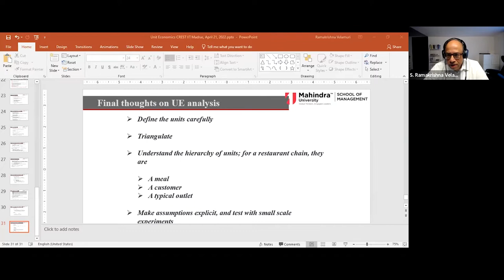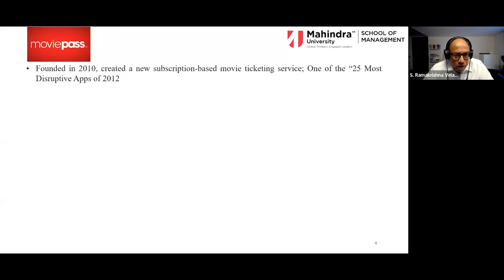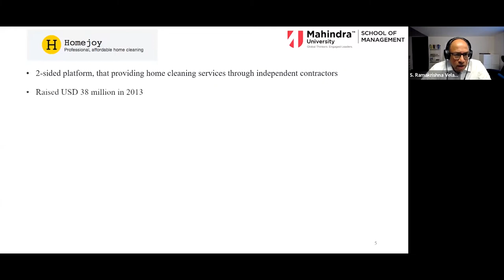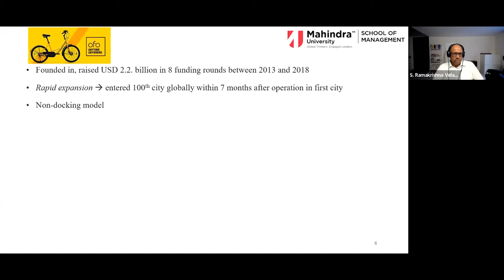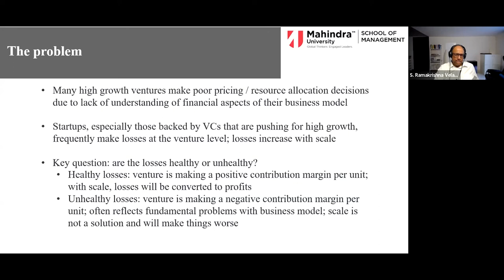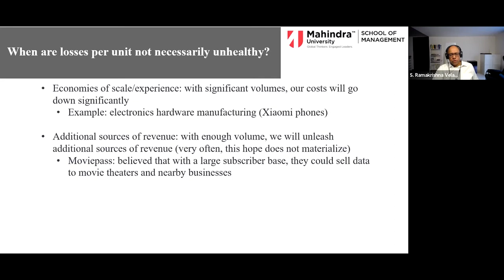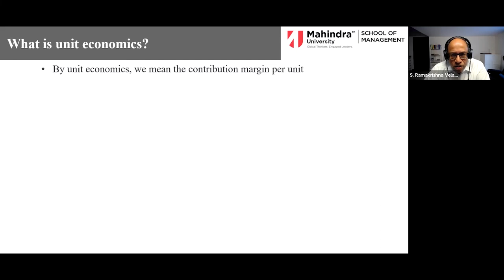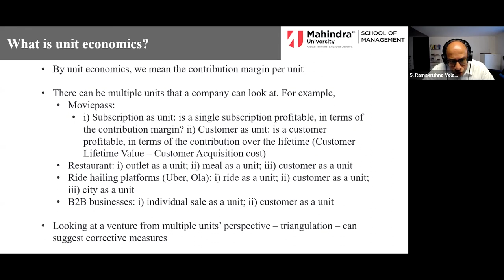Part I - The Role of Unit Economics: Balancing Value Creation and Value Capture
A talk by Dr. S. Ramakrishna Velamuri, Professor and Dean, School of Management, Mahindra University, April 21 2022

Venture-backed early stage businesses focusing on growth often lose money; the question is whether the losses are healthy or not? If the business model anticipates creating and capturing value, the losses arising from the entrepreneurs' growth and scaling investments are considered healthy. In his lecture, Prof. Ramakrishna has discussed the importance of Unit Economics in ensuring the right balance between value creation and value capture in business models